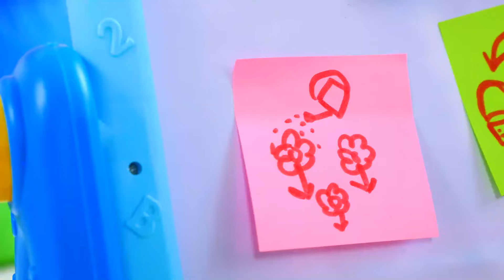Peppa gagne de l’argent pour acheter des barrettes de ses rêves. Jeux avec jouets pour enfants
Aujourd’hui dans nos jeux avec jouets pour enfants tu découvriras pourquoi Peppa a besoin d’argent. Elle est allée au magasin et a vu des barrettes de ses rêves. Mais elle n’a pas assez d’argent pour les acheter. Regarde ce petit cochon qui doit gagner 5 pièces pour réaliser son rêve.